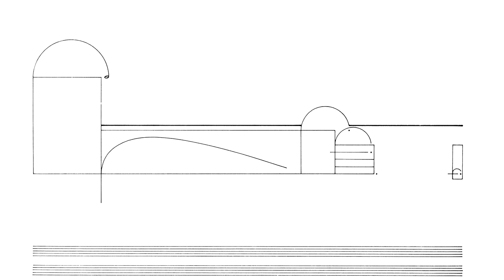Cornelius Cardew: Treatise. Page 24